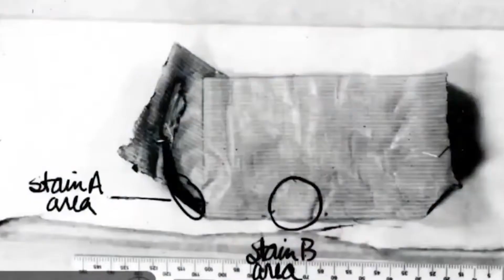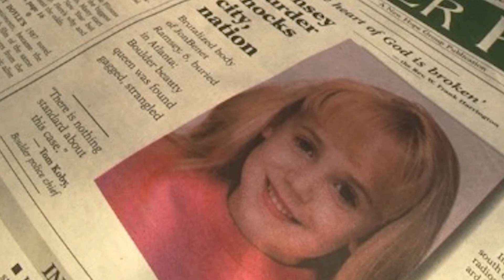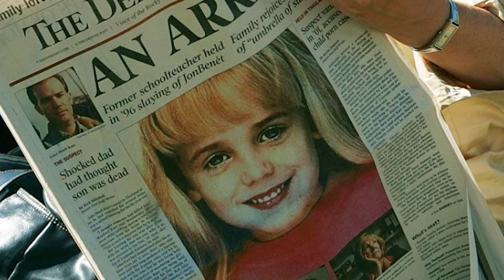Horrifying kidnap and murder case!! Sweet young girl in big troubles!! Solved or unsolved?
The six-year-old beauty queen and beauty pageant winner, JonBenét Patricia Ramsey, was born on August 6, 1990. She was found dead in the basement of her parents' house in Boulder, after she had been missing for eight hours. When her parents woke up in the morning, they discovered that JonBenét Ramsey was not in her room. Where is JonBenét Ramsey? Was she just missing? Was she murdered? Who killed JonBenét Ramsey?

The following episode covers sensitive topics such as suicide and human trafficking.